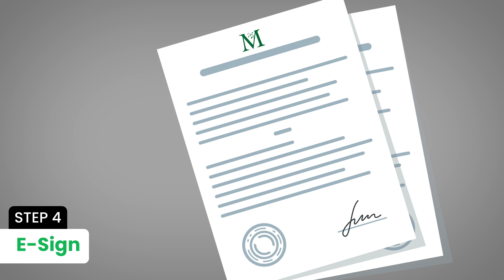Michelangelo's Sustainable L&D - Animated Marketing Collateral Video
Want your video content to be hassle free? Contact Creative Sweets, for all your content needs. Watch this animated video we made for our partners Michelangelo's Sustainable L&D.

Like the video? We can make a video promoting you!

Our creative department, Creative Sweets, empowers businesses of all sizes by offering sales-oriented marketing materials to use in their growth efforts—all for less than the cost of one full-time employee.